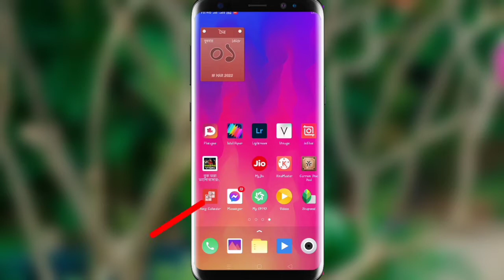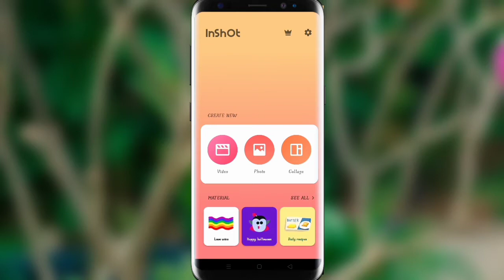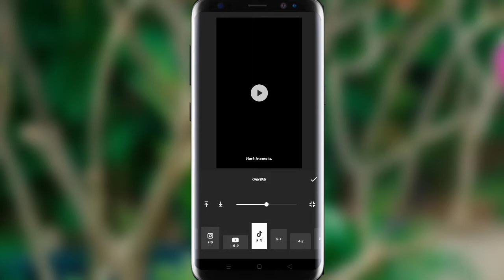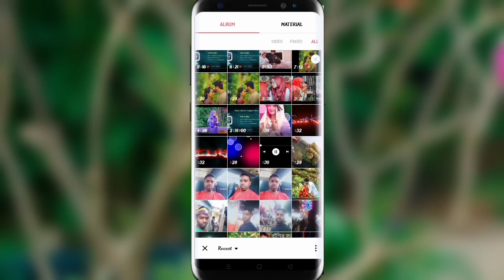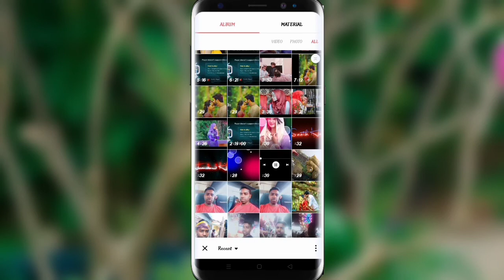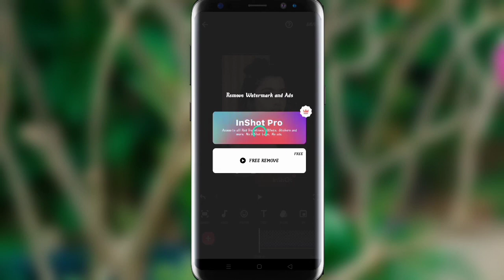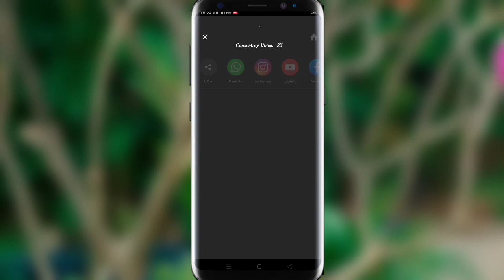Inshot দিয়ে স্ট্যাটাস ভিডিও পছন্দের ছবি ভাইরাল স্ট্যাটাস ভিডিও। Status Video In Inshot Viral Status